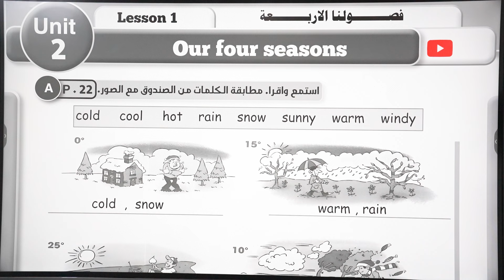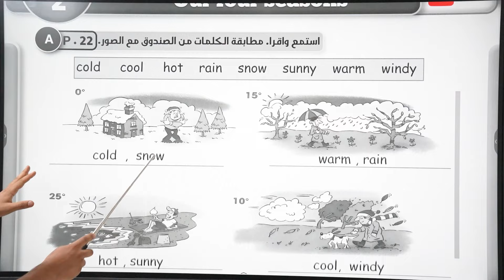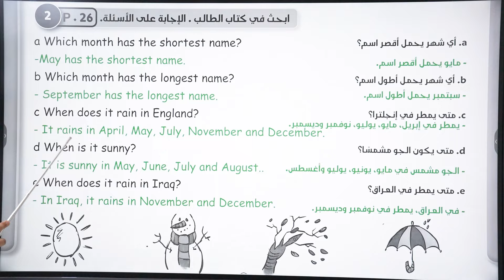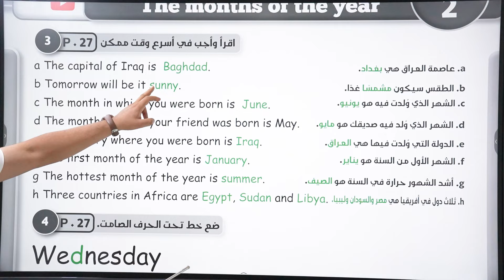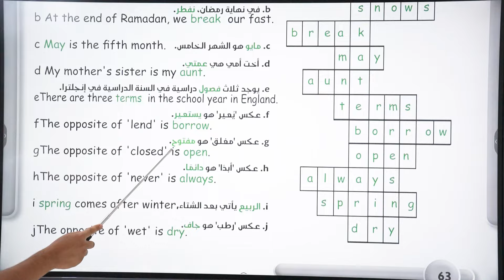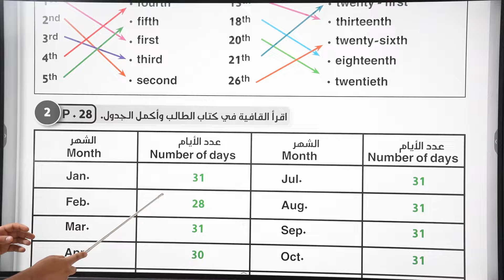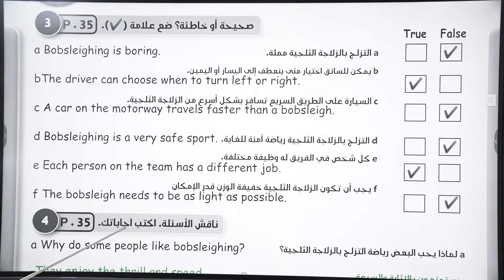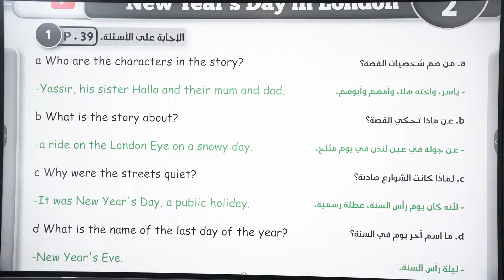انكليزي اول متوسط المنهج الجديد 2025 /حل جميع تمارين اليونت الثاني / اليونت الثاني / المحاضرة 13